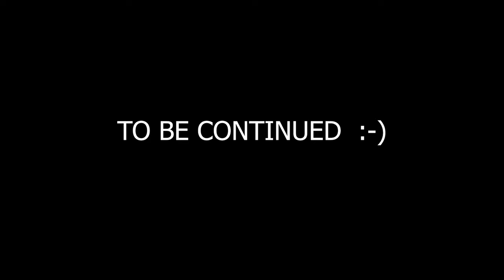ONLINE LECTURE GONE WRONG | BEE VINES |use earphone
SPECIAL THANKS TO PRATIK, VIJAY AND ADITYA
 FOR (HOUSE ,CAMERA)

COMMENT YOUR FAVOURITE LINES
SORRY FOR VERY LATE VIDEO

STAY SAFE